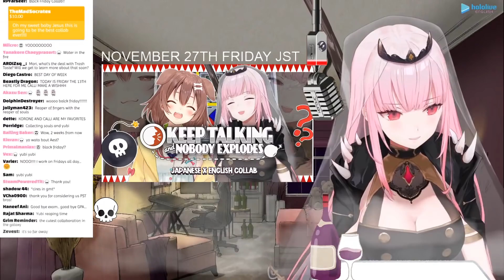Calli and Korone are becoming friends! (Collab announced)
I'm so excited to see this collab!! :D